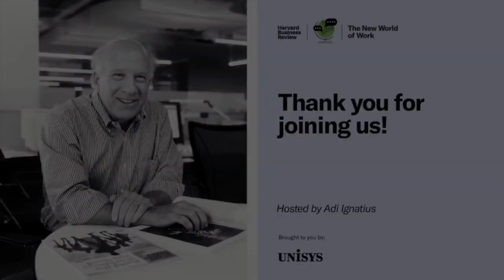Sanofi’s CEO on How Company Culture Can Thrive in a Distributed, Hybrid World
Paul Hudson, head of one of the world’s largest pharmaceutical companies, says leaders need to sit back and listen more often.

HBR editor in chief Adi Ignatius sat down with the Sanofi CEO to talk about how to drive a strong corporate culture in a dispersed, hybrid era; what the office of the future might look like, and companies' duty to help employees achieve their best selves. Talented employees, he says, “expect to tell you exactly what they think on any given day", and that's great.

This interview is the third in a new video series called “The New World of Work,” which will explore how top-tier executives see the future and how their companies are trying to set themselves up for success. Each week, Adi will interview a leader on LinkedIn Live — and then share an inside look at those conversations and solicit questions for future discussions in a newsletter just for HBR subscribers. If you’re a subscriber, you can sign up for the newsletter